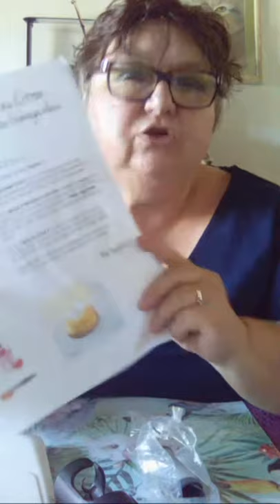Fiadone Au Citron Et Sa Mousseline Au Fromage Blanc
Lien de mon atelier virtuel pour d’éventuelle commande
envoi gratuit en mondial relay  des 69 euros

Ingrédients:
1 citron jaune
3 œufs
90 ml de sucre
120 gr de Bruccio frais ( fromage corse )
1 gousse de vanille
100 gr de fromage blanc
100 ml de sucre glace soit 50 gr
100 ml de crème liquide entière

A demain